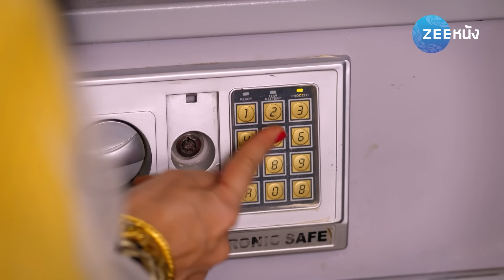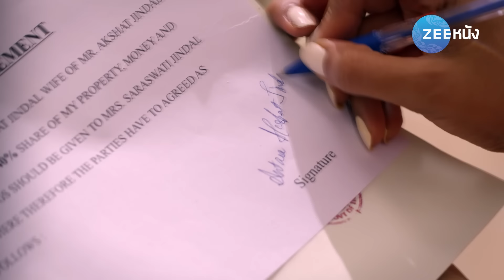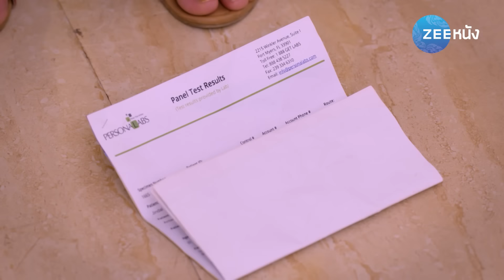วิวาห์อลเวง 2 | EP. 31 (2/2) | Zee Nung (ซีหนัง)